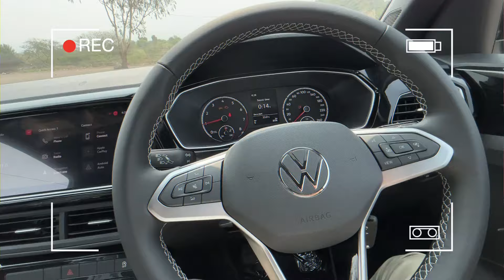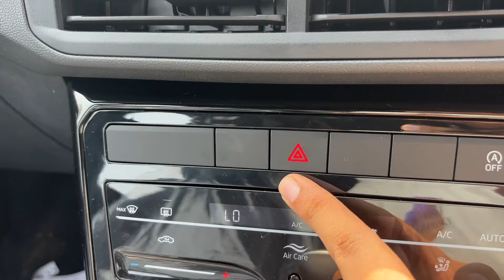₹14 Lakh mai New Sports Car - 2024 VW Taigun 1.0 GT Line | New Features & Safety | Taigun New Model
₹14 Lakh mai New Sports Car - 2024 VW Taigun 1.0 GT Line | New Features & Safety